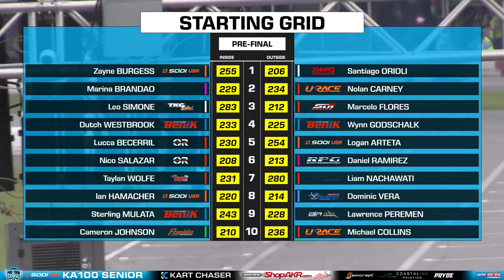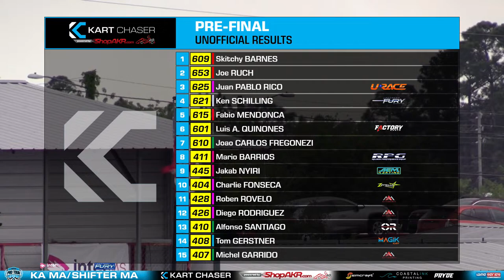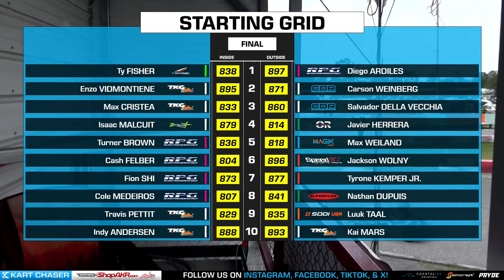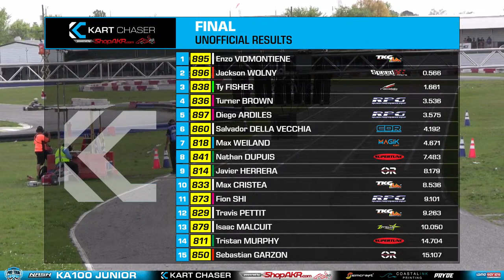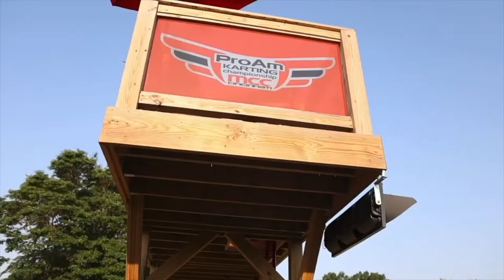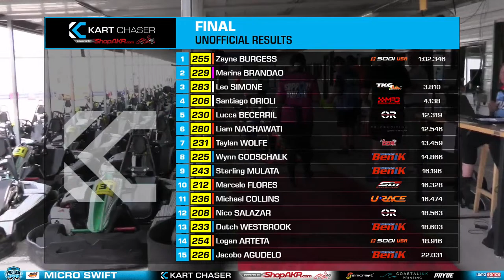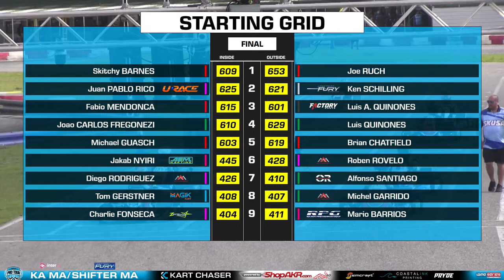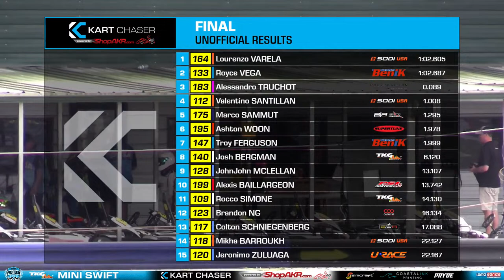2024 SKUSA Pro Tour | Semi Pro Classes Rd. 1 | Pre Finals & Finals | Orlando, FL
LIVE from Orlando Kart Center, it's the Rounds 1 & 2 of the SKUSA Pro Tour!

00:00:00 KA100 Junior Pre Final
00:16:00 KA100 Senior Pre Final
00:33:30 Micro Swift Pre Final
00:48:00 X30 Junior Pre Final
01:04:30 Master Pre Final
01:18:45 Mini Swift Pre Final
01:29:00 Lunch Break
02:21:30 KA100 Junior Main Event
02:49:50 KA100 Senior Main Event
02:54:30 Red Flag Break
03:22:10 KA100 Senior Main Event Pt. 2
03:41:38 Micro Swift Main Event
04:05:41 X30 Junior Main Event
04:31:45 Masters Main Event
05:00:15 Mini Swift Main Event